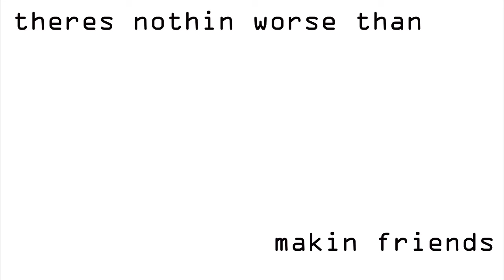smokey eyes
an vent